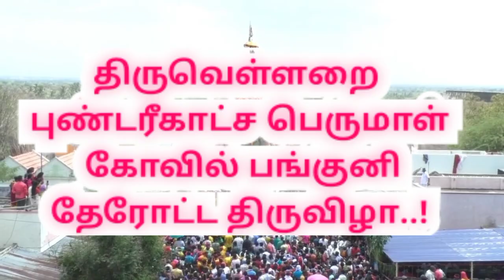திருவெள்ளறை பெருமாள் கோவில்|Thiruvellarai Perumal Temple|namma Trichy |Srirangam|aanmeegam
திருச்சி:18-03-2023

108 வைணவத் தலங்களில் 4-வது தலமான பிரசித்தி பெற்ற  திருவெள்ளறை பெருமாள் கோயில் பங்குனி தேரோட்டம் இன்று (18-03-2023)வெகு விமர்சையாக நடைபெற்றது.. ஆயிரக்கணக்கான பக்தர்கள் தேரை வடம் பிடித்து இழுத்து சென்றனர்..!

கிபி ஏழாம் நூற்றாண்டில்  பல்லவ மன்னர்களால் கட்டப்பட்டு,சோழ மன்னர் சிபிசக்கரவர்த்தியால் புனரமைக்கப்பட்டது, கட்டப்பட்டதுமானதும், பெரியாழ்வார், திருமங்கையாழ்வாரால் பாடல்பெற்ற ஸ்தலம்...

திருச்சி மாவட்டம் மண்ணச்சநல்லூர் அருகே திருவெள்ளறை ஊராட்சியில் உள்ள புண்டரீகாட்ச பெருமாள் கோவில் ஸ்ரீரங்கம் ரெங்கநாதர் கோவிலின் சார்பு கோவிலும், 108 வைணவ திருத்தலங்களில் ஒன்றானதுமான திருவெள்ளறை பங்கஜவல்லி சமேத புண்டரீகாட்ச பெருமாள் கோவிலில் ஆண்டுதோறும் பங்குனி தேரோட்ட விழா 10 நாட்கள் வெகு விமரிசையாக நடைபெறும். அதன்படி இந்த ஆண்டுக்கான தேர்த்திருவிழா கடந்த 10-ந்தேதி காலை கொடியேற்றத்துடன் தொடங்கியது. இதையடுத்து திருவெள்ளறை மற்றும் சுற்றுப்பகுதி கிராமங்களுக்கு தினமும் காலையில் பெருமாள்-தாயார் மண்டகப்படிகளுக்கு சென்று வருகின்றார். மாலையில் பல்வேறு வாகனங்களில் வீதி உலா வந்து பக்தர்களுக்கு காட்சி அளித்தார். தேர்த்திருவிழாவை முன்னிட்டு 4 ம் நாள் பெருமாள் கருட வாகனத்திலும்,7 ம் நாள் பூந்தேரிலும், 8 ம் நாள் குதிரை வாகனத்தில் வையாளி கண்டருளியும்  திருவீதி உலா வந்து பக்தர்களுக்கு காட்சி அளித்தார்.

விழாவின் முக்கிய நிகழ்ச்சியான தேரோட்ட விழா இன்று நடைபெற்றது. திருத்தேரில் பாண்டியன் கொண்டை, கிளி மாலை உள்ளிட்ட ஆபரணங்கள் அணிந்து பெருமாள் பக்தர்களுக்கு காட்சி அளித்தார். இதில் சுற்று வட்டார பகுதியில் இருந்து பல்லாயிரக்கணக்கான பக்தர்கள் தேரோட்ட விழாவில் கலந்து கொண்டு பிடித்து ரெங்கா ரெங்கா, கோவிந்தா கோவிந்தா கோஷங்கள் முழங்க தேரை வடம் பிடித்து இழுத்துச் சென்றனர். மேலும் தேரோட்ட விழாவை முன்னிட்டு பக்தர்கள் பல்வேறு நேர்த்திக்கடன் செலுத்தி பெருமாளை தரிசனம் செய்தனர்.